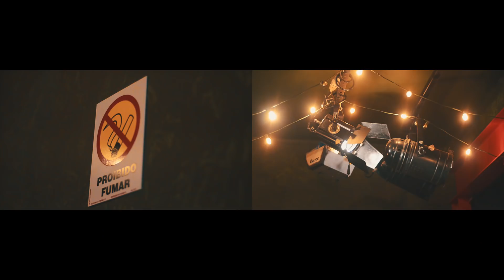RAFUAGI - Melhor Flow FT. Sombra SNJ (Vídeo Oficial)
Letra: Rafa, Ricky, Sombra (SNJ)
Colagens: DJ Croko
Produção: DJ Nixon Silva / Edição: Rafa - Rafuagi
Mixagem/masterização: David Makaveli
Participações especiais: Sombra (SNJ)
Direção: Rafa Rafuagi
Edição: Artur Tuts
Câmeras: Artur Tuts
Realização: Inside The Box
Locação:  POA/RS (Vila Flores - Teatro do Abelardo) - Canoas/RS (Arco)
Agradecimentos: A todos os amigos e conhecidos participantes do clipe. Ao estúdio Ibotirama Records de SP (João Bazilio) e ao estúdio Diastudios (Caio Dias). Aos nossos parceiros do Instituto Fidedigna e toda rede parceira. Ao Vila Flores e o Teatro do Abelardo.

Letra:

RAFA

Quero trabalhar com os melhores, os melhores trabalhos que tenho
E eu tenho uma pilha de rap, de rap, de rap que diz à que veio
Atitude é a marca do meu flow, fora do eixo é seu preconceito
Ainda faço nesse Brasil, o sul ao nordeste ter mais respeito

Pessoas juntaram comigo fizemos do sonho realização
Numa estrada de chão batido aumentou a batida do meu coração
Rasga chão como RAPadura, me manifesto pela cultura,
Vim da pintura mais bela e pura mexer na estrutura cê goste ou não,

Amplio a visão da mente é ela quem sente e sabe por que
Não quero ser como tantos que foram e hoje eu nem sei cadê
Fiz história quando era moleque, sujeito homem não fiquei pra trás
Minha estratégia, é sem comédia, sou aquele que fala e que faz (viu)

Aquele que fala e que faz mais, aquele que fala e que bem
Aquele que fala e não cala na rima sem falha, político nem vem
Eu voo alto, salto e piso no mundo,
Melhor flow é conteúdo, é a cura, o escudo.

SOMBRA SNJ (Refrão 2x)

Quem tem o melhor flow? cadê o melhor flow?
Sem ideia, sem atitude não convence o melhor flow!
Quem tem o melhor flow, nem sempre é o melhor show,
A meta é fazer pontes e não muros com flow.

RICKY

Expresso o sentimento, sem palavras em vão
Em frente não regresso, sigo meu coração

Sente quem entende, realmente, então consequentemente, vai sem falha espalhar toda visão
Liga a firma ação se não é nada, vira aposta errada e não valeu desperdiçar toda atenção

Aqui sem jet leki, nós sem breke na avenida, tamo a mil e sai da reta é o bonde
Não se esconde, bota a cara, joia rara, firma aqui não para e os fraude se percebe de longe

E quando o auge passar, me diz o que vai restar?
Mais que um bom flow, "now here we go", quem voltou sem nunca abondar?!

Sempre no fronte bebendo da fonte não importa o lugar
Mudando o cenário e a perspectiva de vida de quem quer mudar.

SOMBRA SNJ

A inteligência nessa hora é a saída, quem tem o melhor flow no compaço da batida
Liga, desliga, não ouço nada, deu interferência na frequência modulada,

Abalaram homens, com noticiários
Musica censurada, chega a ser ilário,
Não adianta o melhor flow se a ideia é brucutu
Mc's uma caneta, não pode ser cururu

As vezes eu me entrego a uma temática
Pera aí que vou bolar um trelele, lelê
Depois que eu bolo minha temática,
Vou comemorar, com outro trelele, lelelê

Difícil sempre foi sim, mas não se entreguem
Eu bato pé, boto fé, pois é vida que segue...

DJ CROKO (Colagem voz SOMBRA SNJ)

"Em prol a militância, em prol ao HIP HOP"